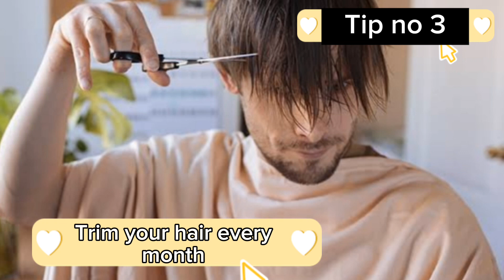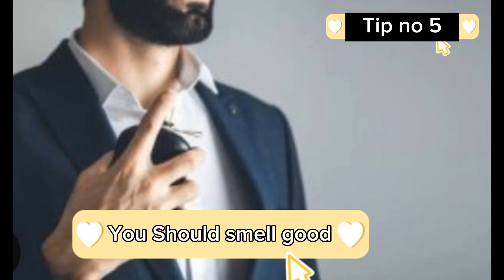Aurat bhi Chahti Ha Apny Shoher se||7 Important things Man Can do To be a Gentleman for her Wife